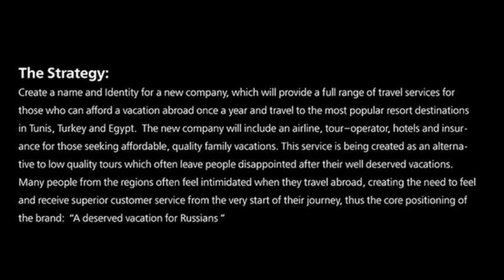Rublev-airline identity.wmv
Rublev airline identity by TNC Moscow, BrandVoice Marketing Group's Russian partner agency.